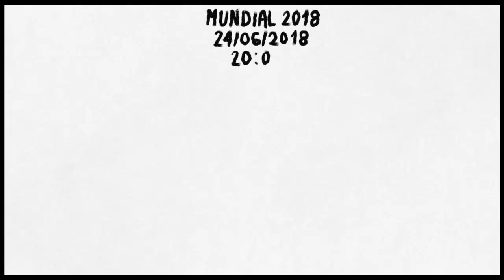MUNDIAL 2018 - Art Academy: Atelier - Polonia 0 Colombia 3